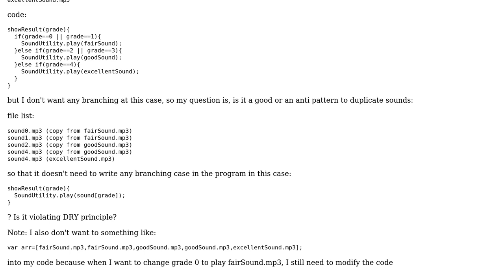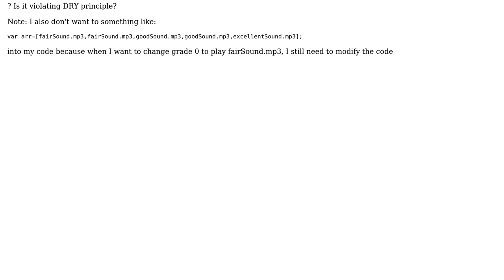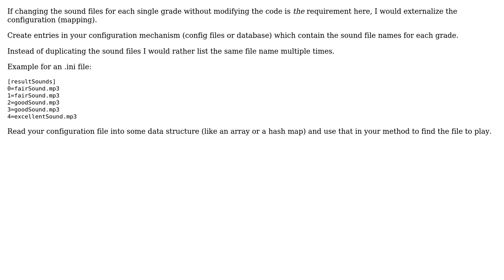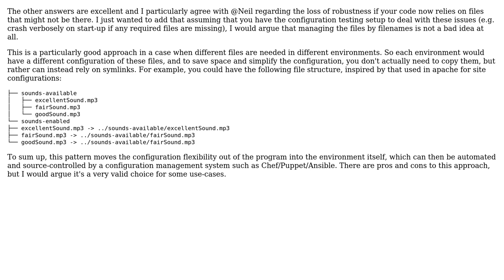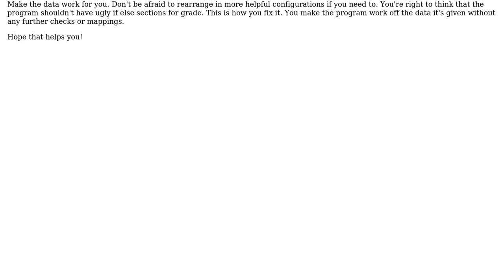Software Engineering: Is duplicating files to avoid programming branching a good or anti pattern?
With thanks & praise to God, and with thanks to the many people who have made this project possible! | Content (except music & images) licensed under CC BY-SA | Music | Images & others | With thanks to user yoniLavi user ocomfd user Neil user Hero Wanders user Doc Brown user Bart van Ingen Schenau and the Stack Exchange Network Trademarks are property of their respective owners. You are responsible for your own actions.